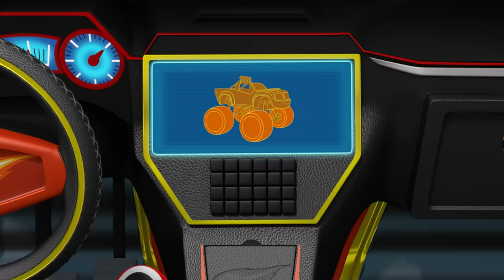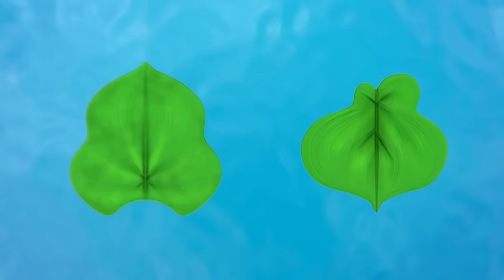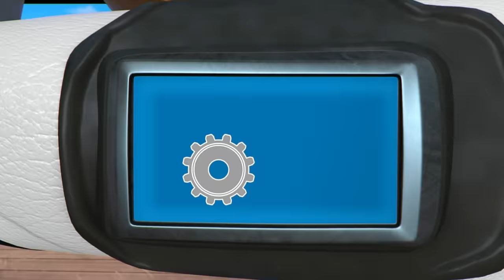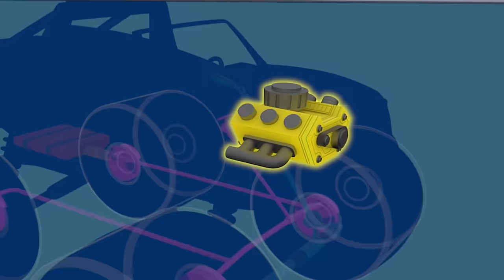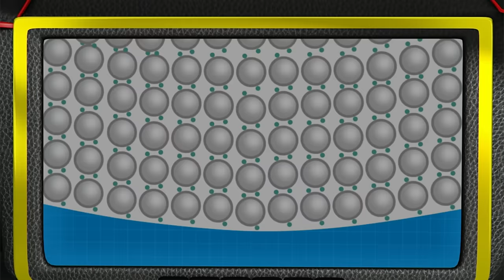1 heure et demie de sauvetages signés Blaze !| Blaze et les Monster Machines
1 HEURE ET DEMIE DE SAUVETAGES SIGNÉS BLAZE !

Lorsque Moteur City a besoin d’un héros, BLAZE et AJ sont prêts à venir à la rescousse ! Que ce soit dans le feu ou sous la neige, Blaze et AJ passent à l’action ! Utilisez les PNEUS FABULEUX de Blaze pour esquiver les robots pâtissiers, et faites-vous même un nouvel ami, WATTS, par la même occasion !

**ADVERTISEMENT**